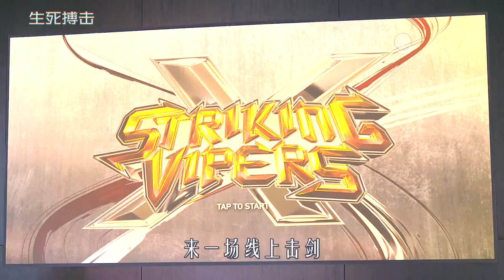这才叫未来的游戏，男人能变成游戏妹子，和基友大打扑克，科幻片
《生死搏击》
出自《黑镜第五季》第一集